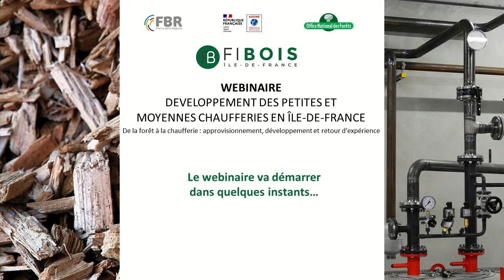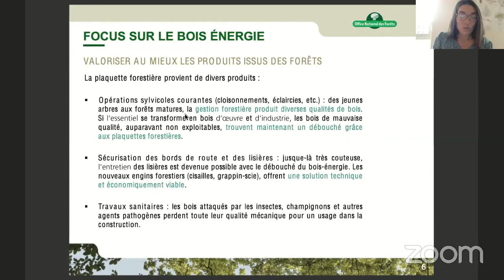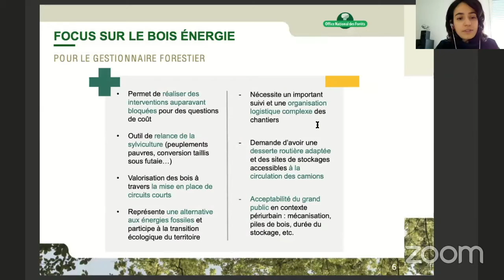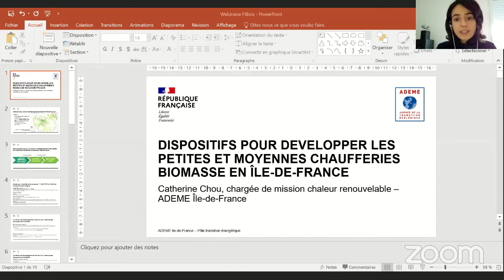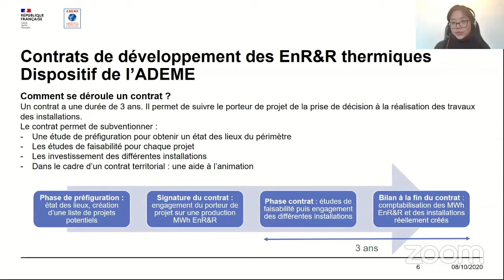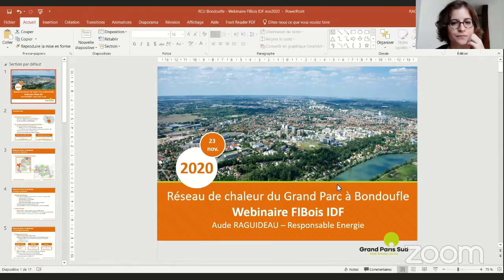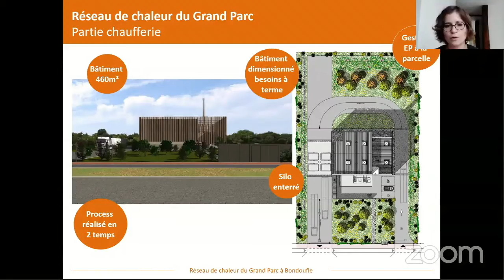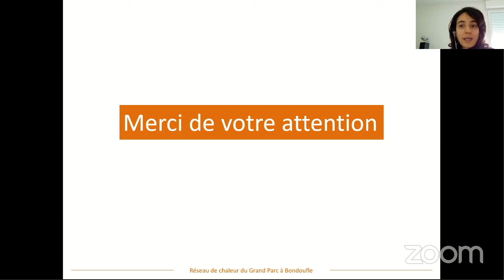Webinaire | Développement des petites et moyennes chaufferies en Île-de-France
Notre webinaire « Développement des petites et moyennes chaufferies biomasse en Île-de-France » est maintenant disponible en replay !

Le bois énergie constitue une source d’énergie très intéressante au regard des objectifs nationaux de décarbonatation, notamment grâce à son effet de substitution des énergies fossiles. En 2017, il représentait 42% de la production d’énergie renouvelable en France et 70% de la production de chaleur renouvelable.

En Île-de-France, on compte plus de 100 chaufferies biomasse actuellement en fonctionnement. Ces installations de taille variable peuvent délivrer une puissance de 50kW à plusieurs MW, alimentant en chaleur des logements ou des équipements. Elles sont essentiellement approvisionnées en plaquettes forestières, une ressource locale et renouvelable, issues du déchiquetage de bois (branches, bois d’éclaircies, connexes de la transformation du bois, ...).

Ce premier rendez-vous de la chaleur biomasse organisé par FIBois Île-de-France vous permettra de découvrir, de la ressource à la chaufferie, comment fonctionne l’approvisionnement et le développement des petites et moyennes chaufferies. Vous pourrez découvrir les dispositifs d'aides et d'accompagnement offerts par l'ADEME Île-de-France et la Région Île-de-France pour la concrétisation de vos projets. Enfin, un retour d’expérience vous permettra d’aborder de façon concrète l’exploitation de ce type de chaufferie.

Intervenants :
- Laetitia Poffet, Responsable d’unité territoriale Brie Boisée Sénart – Office National des Forêts
- Catherine Chou, Chargée de mission chaleur renouvelable – ADEME Île-de-France
- Aude Raguideau, Responsable de la mission Énergie – Communauté d’agglomération Grand Paris Sud